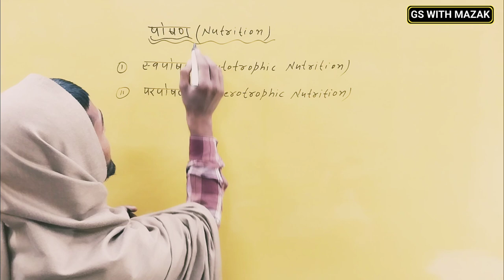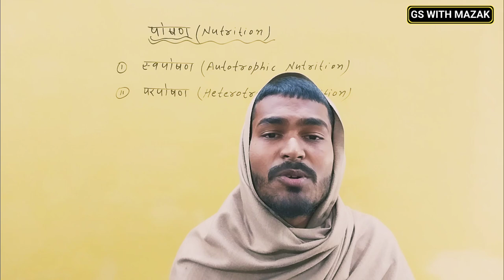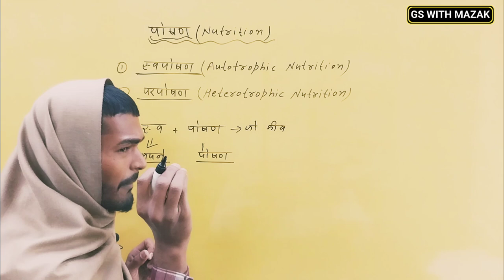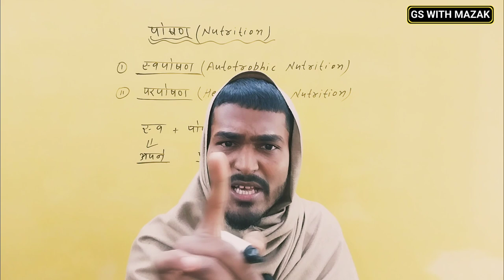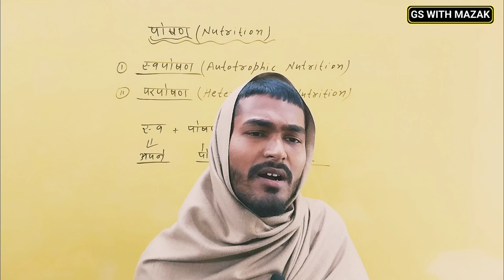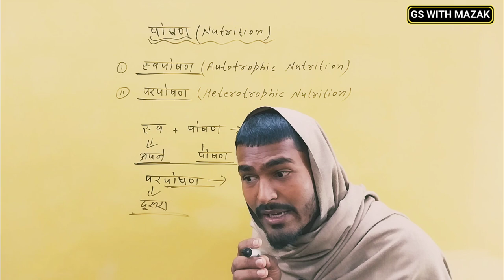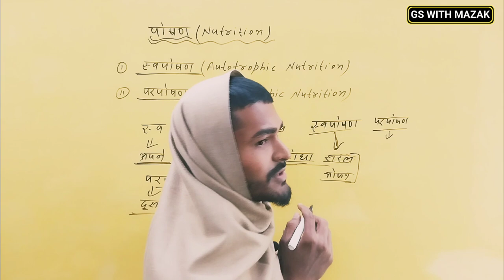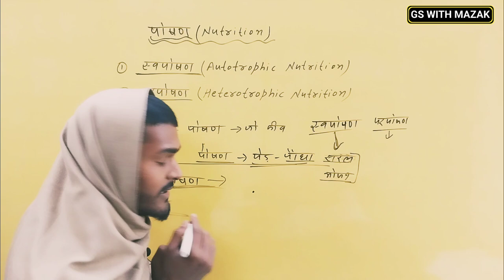Nutrition|Types Of Nutrition|Gs With Mazak